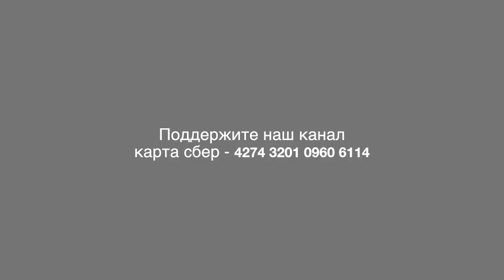Маленькие Футболисты Совхоза имени Ленина завоевали кубок заняв призовое место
Председатель фонда развития детского футбола Елисеев Алексей рассказал в интервью нашему каналу ТВ Совхоз о заслугах наших самых маленьких футболистов.